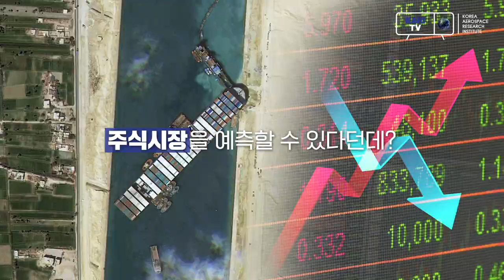인공위성으로 우주에서 주식시장을 예측한다?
지구 주변을 돌고 있는 위성은 무려 3,000대 이상!

우리나라 관측위성들은 1년에 무려 70만장 이상의 위성영상을 촬영하는데요.
위성영상은 분석하기에 따라 무궁무진한 활용가치를 가지게 됩니다.

위성영상을 AI로 분석해 주식시장 예측까지 가능하다고 하는데요.
위성영상 활용 전문가인 김현옥 박사님이 직접 설명해 드립니다.